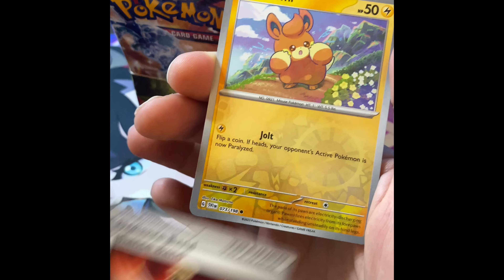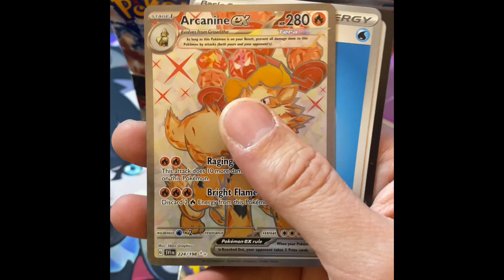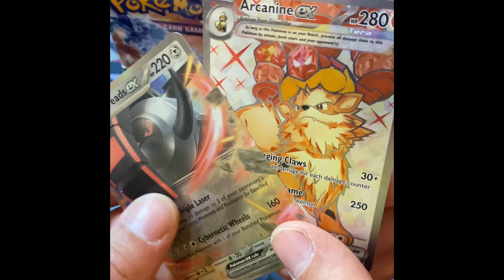Boosterbattle gegen andere Youtuber Teil 2 @KantoRuffy